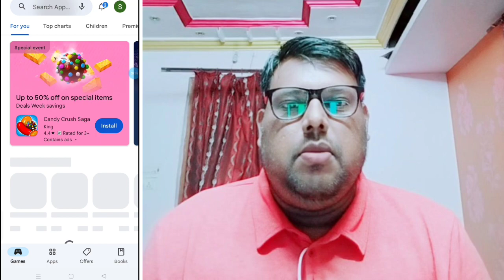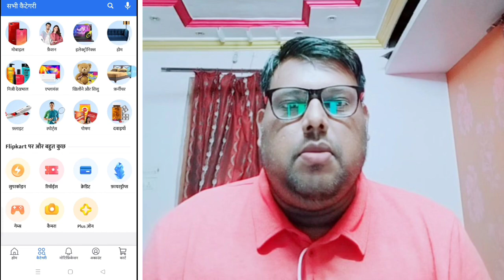Flipkart Download Kaise Karte hai ! shopping kaise karenge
Flipkart Download Kaise Karte Hain !! How To Install Flipkart App !! Flipkart Download Kaise Kare

Aaj ke is video me ham batane vale hai ki flipkart app download kaise karte hain

➡ Queries Solved

1. How to download flipkart app
2. How to install flipkart app
3. Flipkart app download
4. Flipkart install
5. How To download flipkart app in hindi

1.flipkart super coin use kaise kare
2.flipkart super coin use kaise kare rewards store
3.flipkart super coin use kaise kare shopping
4.flipkart super coin redeem kaise kare
5.flipkart super coin ko redeem kaise kare
6.how to redeem flipkart super coins
7.flipkart super coin se recharge kaise kare

1. Flipkart kaise download karte hain
2. Flipkart kaise download kiya jata hain
3. Flipkart app kaise install karte hain
4. Flipkart kaise install kiya jata hain
5. Mobile me flipkart download kaise karen

1. Flipkart कैसे Download करें
2. Flipkart app कैसे Install करें
3. फ्लिपकार्ट कैसे डाउनलोड करें
4. फ्लिपकार्ट ऐप कैसे इंस्टॉल करें
5. फ्लिपकार्ट कैसे डाऊनलोड करते हैं